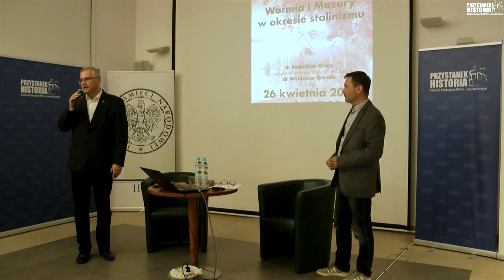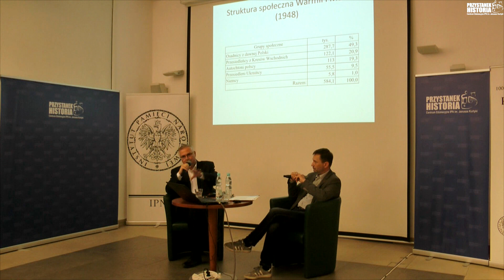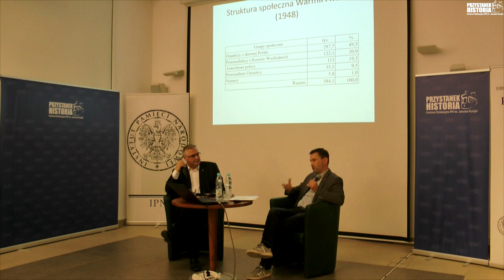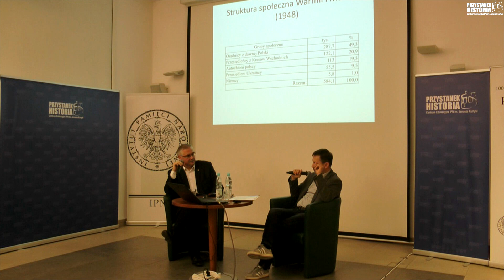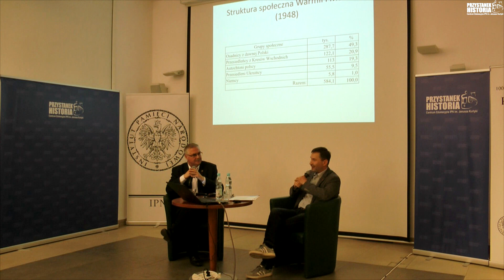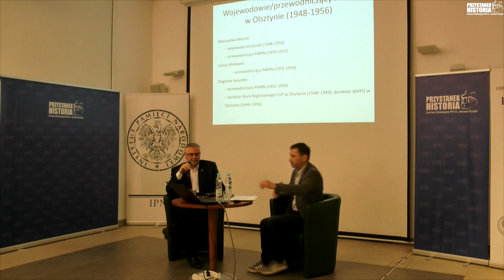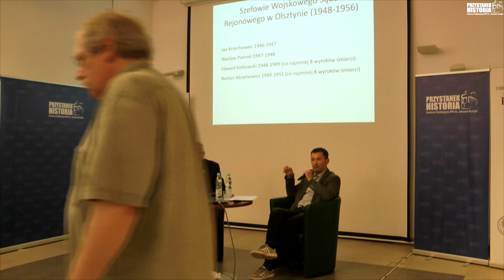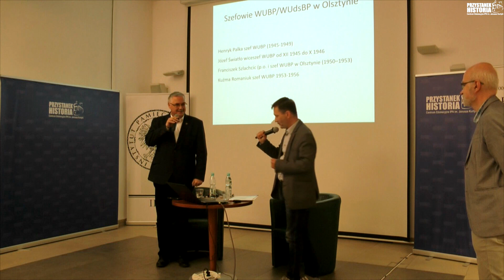Przystanek Historia - cykl Na północ od Warszawy. Warmia i Mazury w XX w. kwiecień 2019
26 kwietnia 2019 odbyło się spotkanie  pt. "Warmia i Mazury w okresie stalinizmu” – rozmowa z cyklu "Na północ od Warszawy. Warmia i Mazury w XX w." Gościem dr. Waldemara Brendy był dr Radosław Gross z Uniwersytetu Warmińsko-Mazurskiego w Olsztynie.